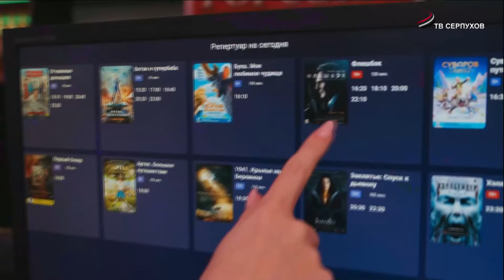KINOSHKA. Киноафиша с 18 по 24 июля